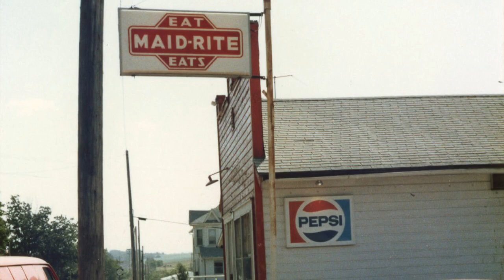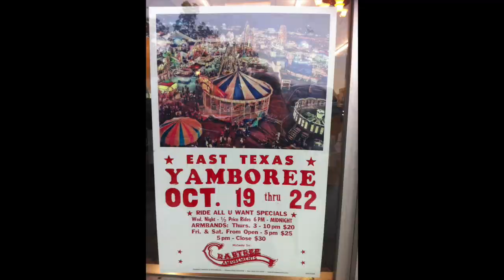SMALL TOWN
Song by Anya Turner & Robert Grusecki from "Mid-Century Modern".